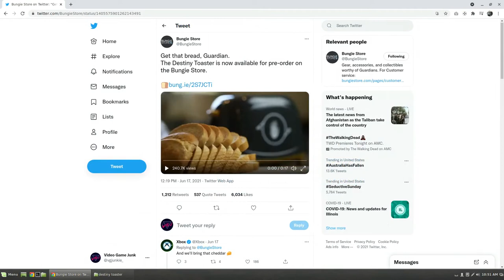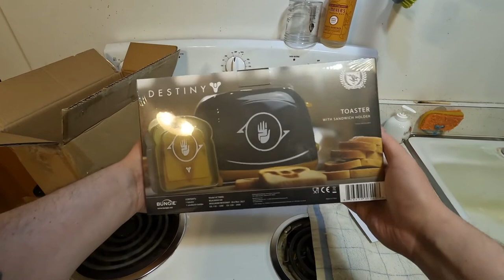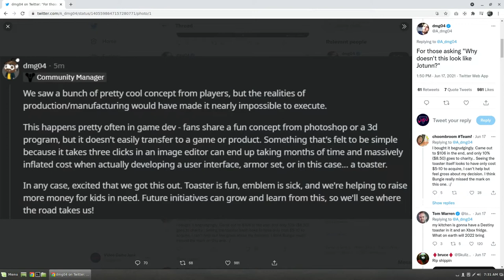Destiny Jotunn Toaster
Unboxing the Destiny Toaster and discussing why it even exists